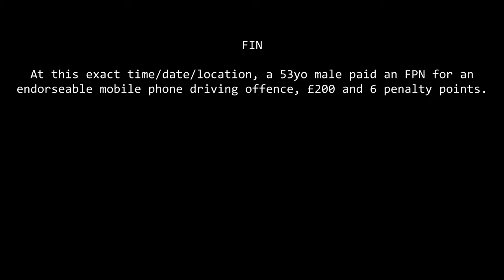Your Tints Won't Save You - AL17YED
I'm irked by these tinted front windows. I think it's super dangerous, and most of all to pedestrians and cyclists. Car windows from the manufacturers are mostly all on the limits of what is allowable. Another "stationary" phone driver who was on the phone as he drove up. It's clearly worthwhile catching stationary phone drivers. Wonder if the plate stands for something?

AL17YED
AL17-YED
AL17 YED